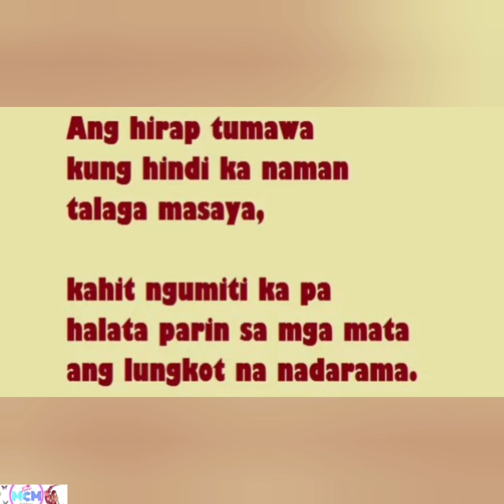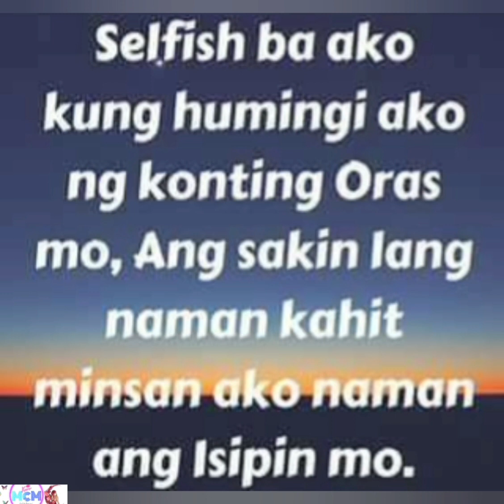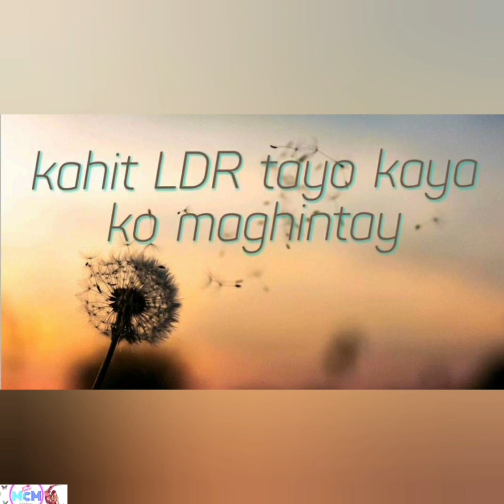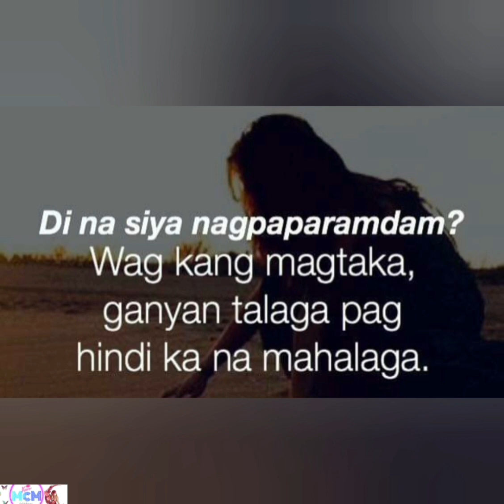Hugot Lines Collecrions Part 4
hugot lines tagalog about Love